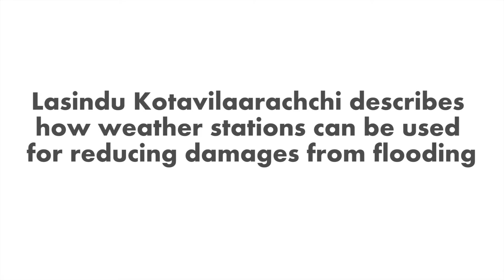How mobile weather stations can be used to reduce flood damage :: IWMI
Lasindu Kotavilaarachchi, Divisional Irrigation Engineer, describes how mobile weather stations can be used to reduce damage from flooding.